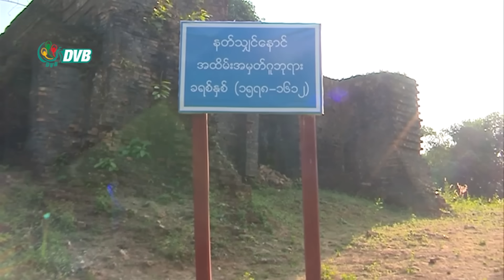DVB Digital ညနေ ၅ နာရီ သတင်း (၂၆ ရက် စက်တင်ဘာလ ၂၀၂၃)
- မိုးမောက်မြို့နယ်ကို စစ်ကောင်စီက လေကြောင်းကနေ ဗုံး ၃ ကြိမ် ကြဲချတိုက်ခိုက်။
- မုံရွာမြို့ အမှတ် ၁ အထက်တန်းကျောင်းအနီး အထိုင်ချတပ်စွဲထားတဲ့ ရဲနဲ့ ပျူတွေကို တိုက်ခိုက်။